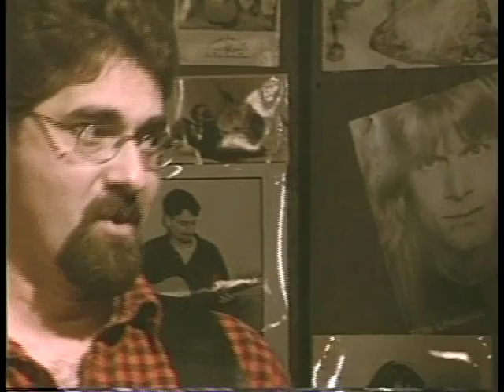Horses Sing None of It 268 Psych a billy 9 25 01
trio from the wilds of PA, slap-happy urban hillbilly blues-grass driven by hot string bass, guitar, harmonica, vocals & sound effects